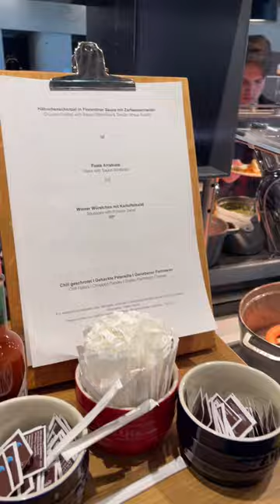Drinks and food in the Lufthansa Senator Lounge Frankfurt